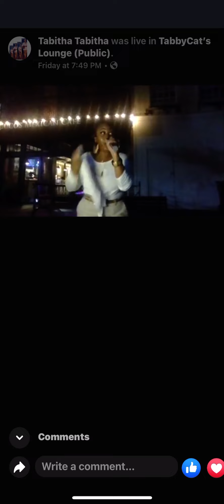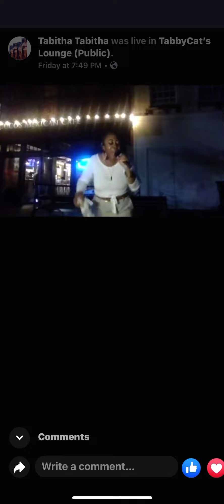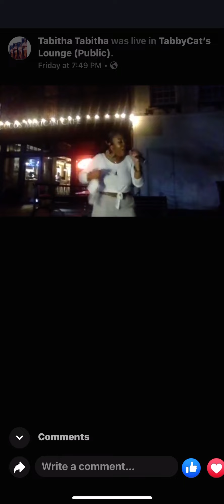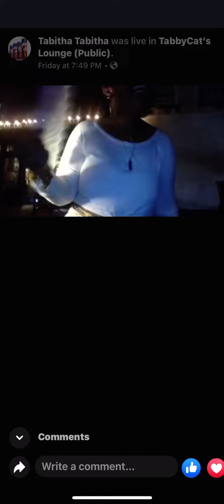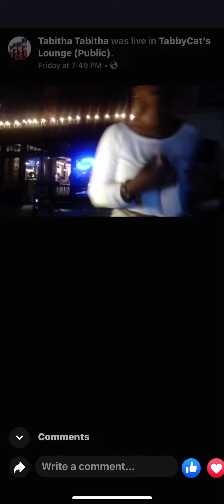Michael Jackson Rock With You by Tabbycat